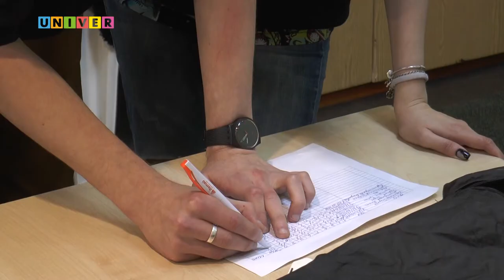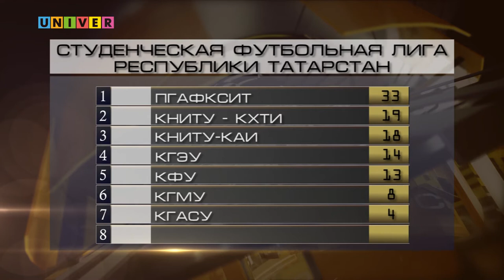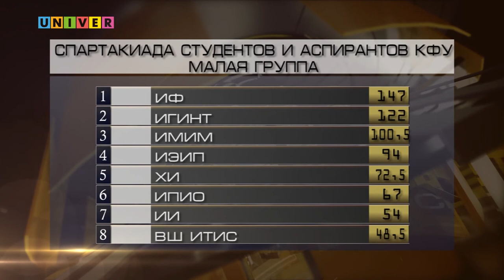Неделя спорта Vol.101 от 21.05.2019